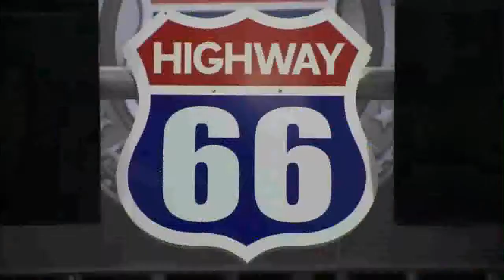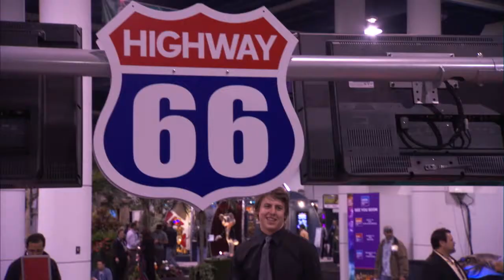Highway 66 - Bowling Products - QubicaAMF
The World's Leading Scaled Down Bowling Attraction from QubicaAMF